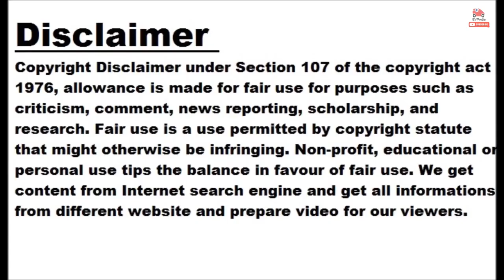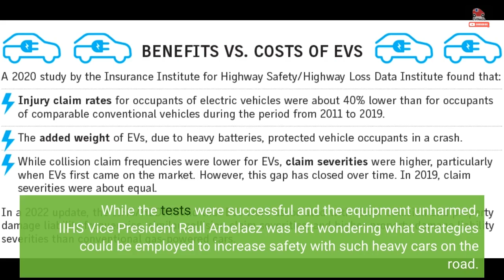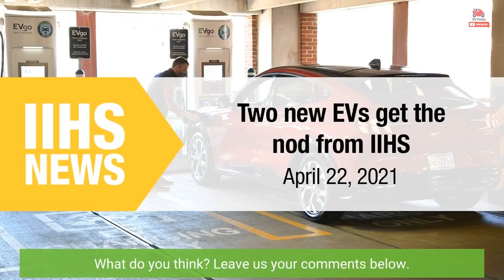IIHS VP Has Safety Suggestions Thanks To A Future Of Heavy EVs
Toward the end of 2022, the Insurance Institute for Highway Safety (IIHS) did a simulation to assess whether its crash test equipment could handle a large and heavy electric vehicle. Fortunately, the equipment fared just fine, but the testing stirred up conversations about future safety concerns thanks to the EVs' heavy battery packs. The IIHS used an old gas-powered Ford F-150 pickup truck and loaded it up until it weighed a whopping 9,500 pounds. The heavy pickup was then put through the organization's series of crash tests. While the tests were successful and the equipment unharmed, IIHS Vice President Raul...